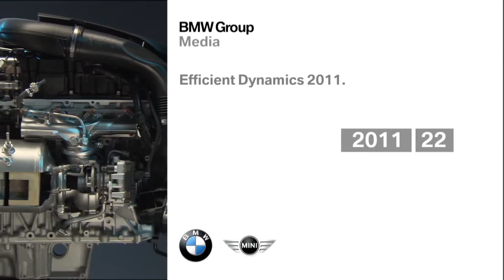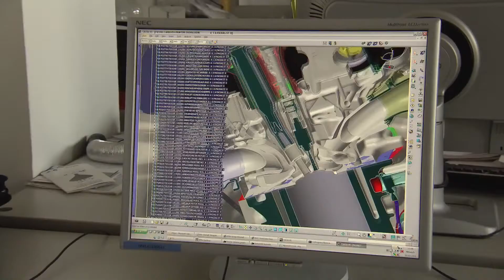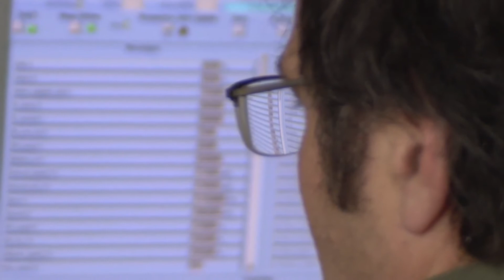BMW Four Cylinder Gasoline Engine with Twin Power Turbo Technology